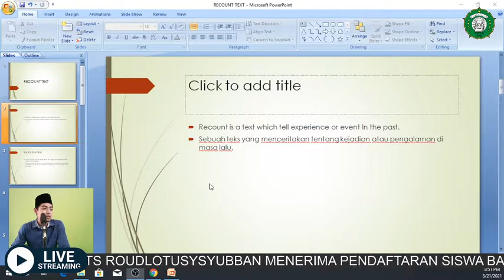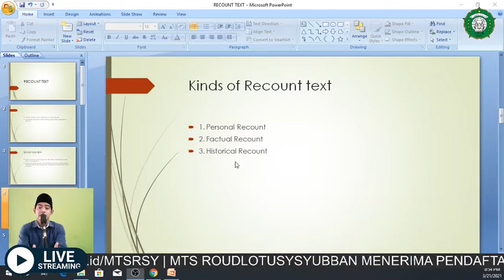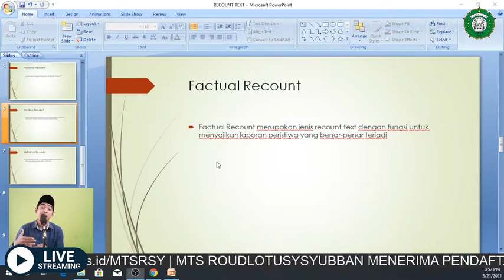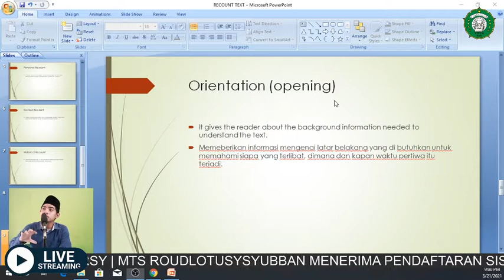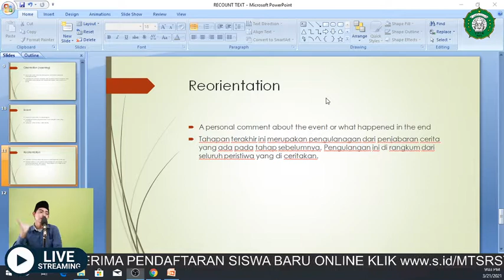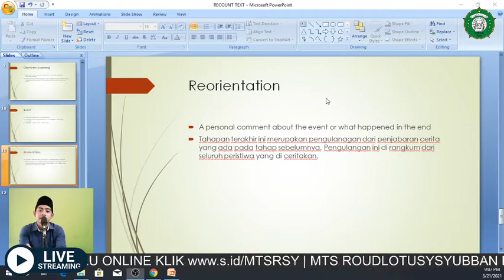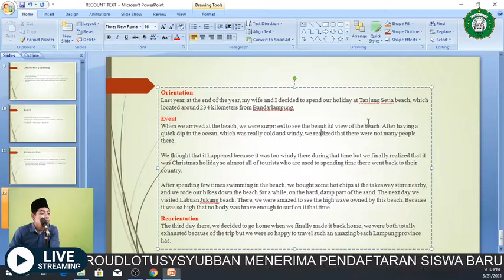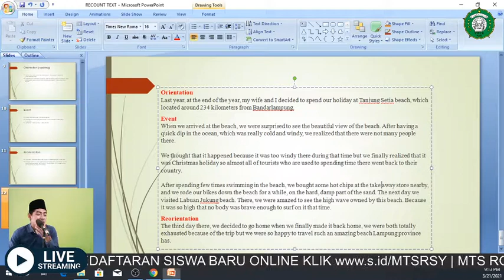Mapel Bahasa Inggris Kelas 8 Recount Text by Achmil Furqon, S.Pd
materi recount text untuk kelas 8
by M Achmil Furqon,S. Pd